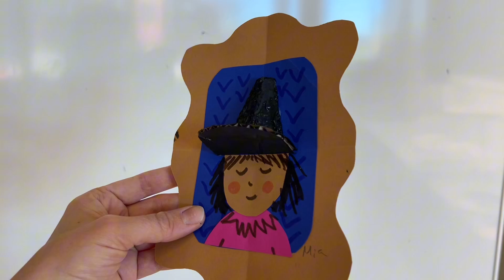Heks med 3D hatt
Halloween oppgave. Dette trenger du:

Eggekartong
Papp
Restekasse med farget papir
A5 papir I ulike farger til bakgrunn
Tusjer
Svart maling
Svart tusj til øyne og munn
Limpistol